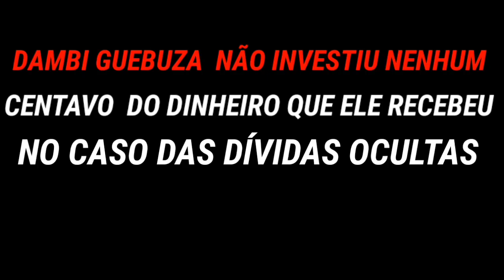Quem é mais rico NDANBI GUEBUZA ou JOEL WILLIAMS? carros, mansões, empresas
Você já se perguntou quem é mais rico entre Ndambi Guebuza e Joel Williams? Neste vídeo, vamos descobrir quem tem mais dinheiro e sucesso financeiro. se você gostar do vídeo enscreva-se no canal para receber mais vídeos como este.